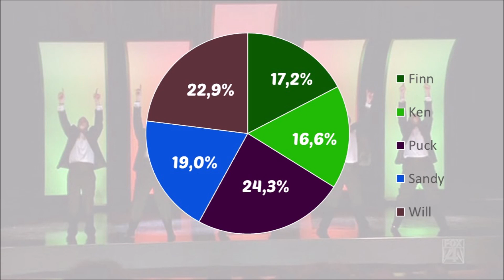Glee - I Wanna Sex You Up | Line Distribution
Song performed on the episode 'Acafellas'.

S01E03